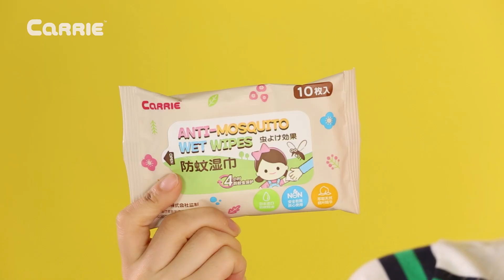佩奇的大煩惱！總是受到蚊蟲攻擊怎麼辦？| 愛麗和故事 EllieAndStory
今天是怎麼了？明明和愛麗做的都是同樣的事情，為什麼只有佩奇自己被蚊蟲追著跑呢？